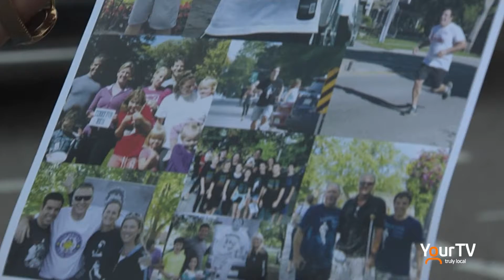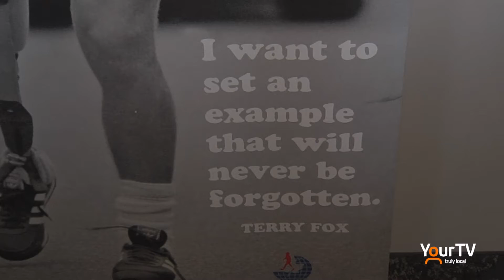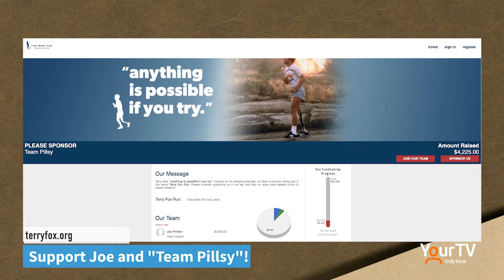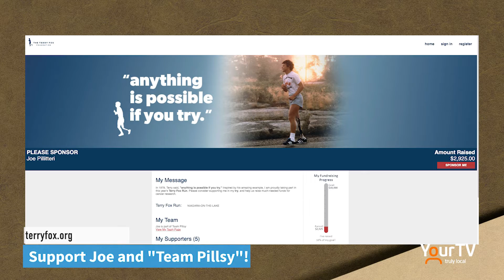"An Evening of Comedy" In Support of The Terry Fox Foundation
What an "Evening of Comedy" with Joe Pillitteri at Ravine Vineyard Estate Winery Tuesday, to raise funds for The Terry Fox Foundation! The Source's Angela Mendoza had the chance to speak with Joe and organizer Joan King to find out more about the evening's two sold out shows. Congratulations Joan, Joe, and MC David Green on an incredible night of comedy that raised thousands of dollars for the Foundation.